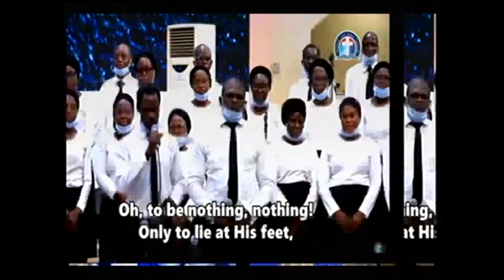BELIEVERS’ WATCHFULNESS ON THE WAY TO HEAVEN DLBCC032221) BY PAS W F KUMUYI